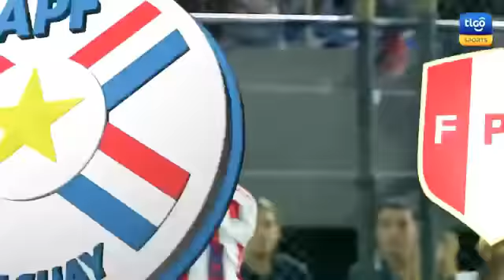Perú versus paraguay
Partido de clasificacion